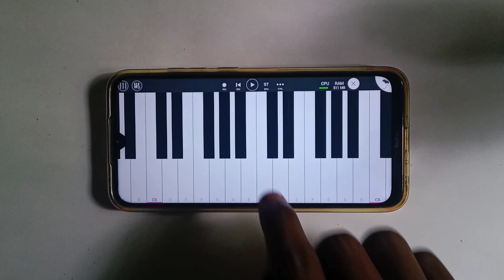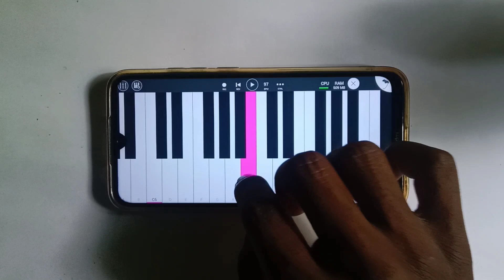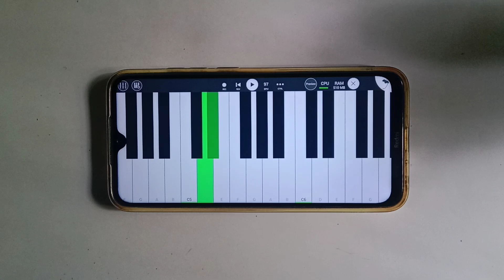Making - Rolex Entry Bgm 🎻 On Mobile | Instrument Lover.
Song name - rolex entry bgm